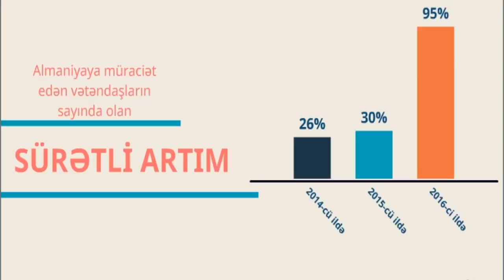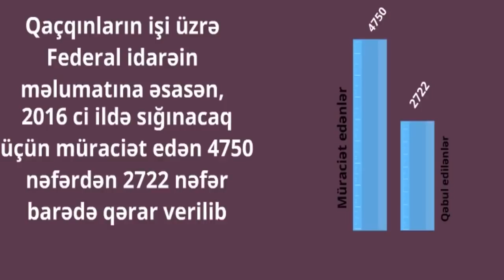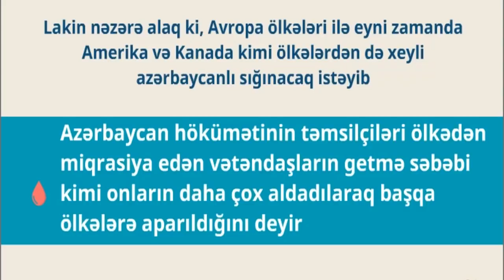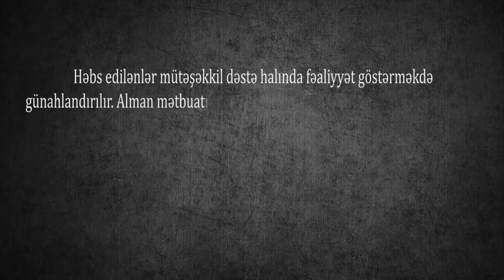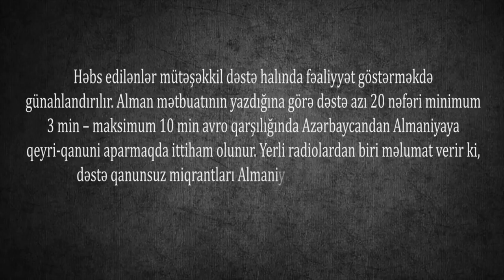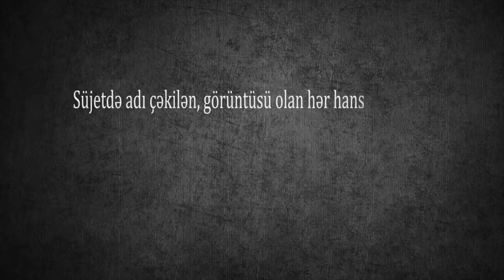Avropaya MİQRASİYA ETMƏK: Koronavirusdan ƏVVƏL necə idi? Bəs dünyanın YENİ DÜZƏNİ necə OLACAQ?!